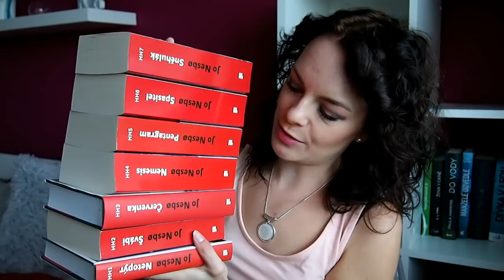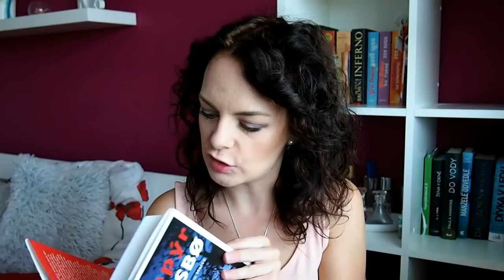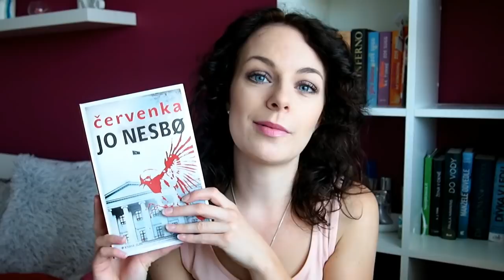KNIŽNÍ CHVILKA #2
◘◘◘◘◘◘   INFORMACE   ◘◘◘◘◘◘

Lucie Zimolová
Jihlavská 539
675 21 Okříšky

1. Kolik ti je ?
 • Je mi 22 let.
2. Kde upravuješ videa ?
  • Filmora
3. Na co točíš ?
 • Nejdříve na Sony Ericsson Xperia Arc S
 • BenQ G1
 • Aktuálně Olympus PEN E-PL6
4. Kde bydlíš ?
 • Kraj Vysočina
5. Jakou jsi vystudovala školu ?
 • Vystudovala jsem Hotelovou školu obor Hotelnictví
6. Kde upravuješ fotky ?
 • Photoscape
7. Jakou barvu na vlasy používáš?
 • Subrína 6/3
8. V jakém oboru pracuješ?